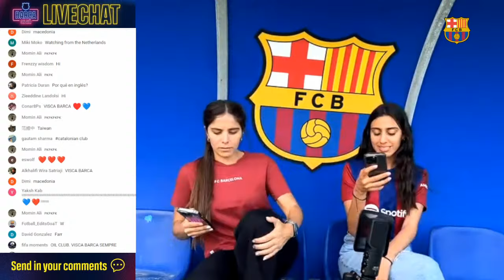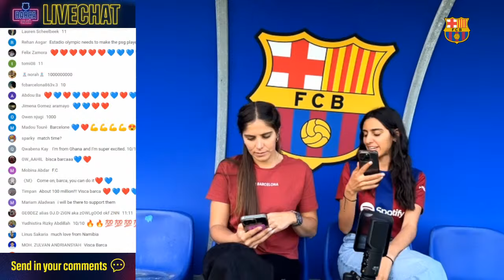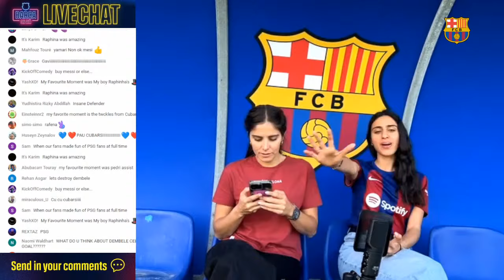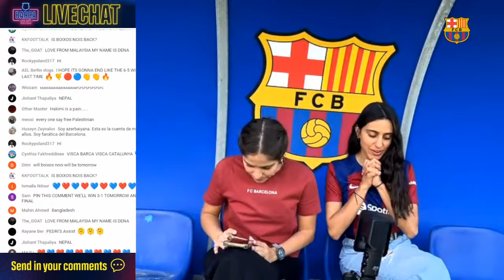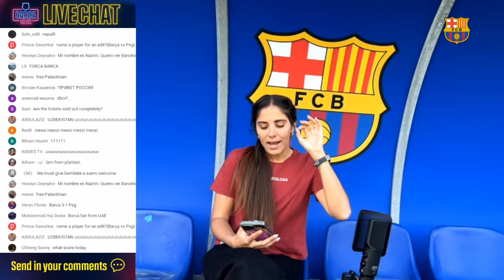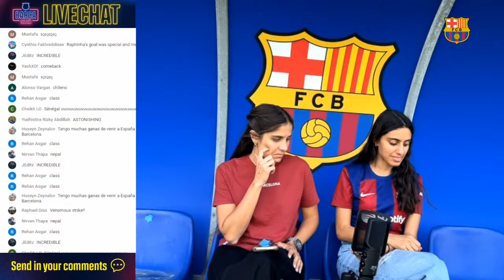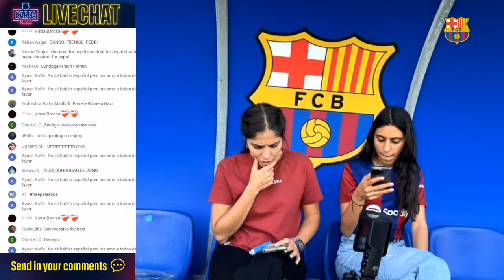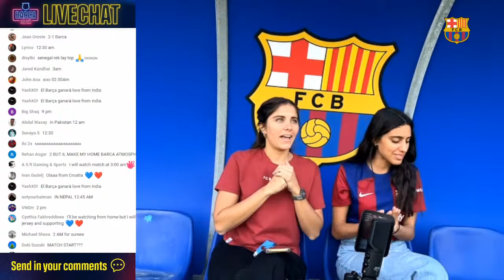📲👀 LIVE I BARÇA-PSG 🔥 MATCH PREVIEW I BARÇA ON AIR 🚨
Join us LIVE from BARCELONA for the preview to UEFA Champions League quarter-final second leg match against Paris Saint-Germain.